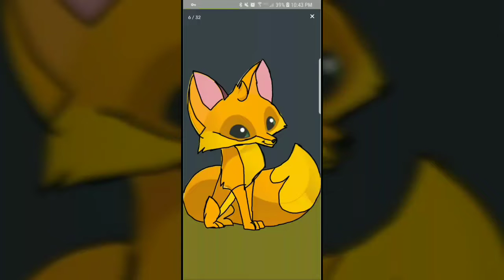Speed edit for Goldenfire Fox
Idk if it's a speed paint or not IDK